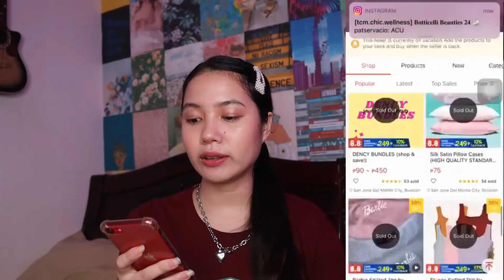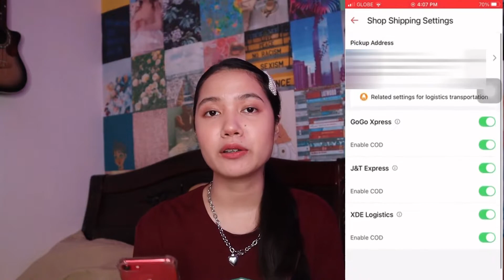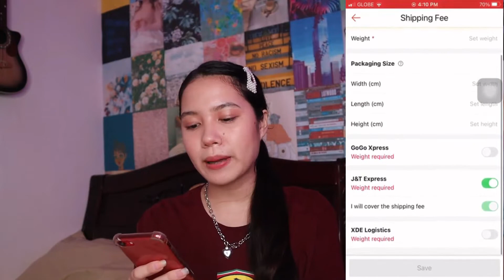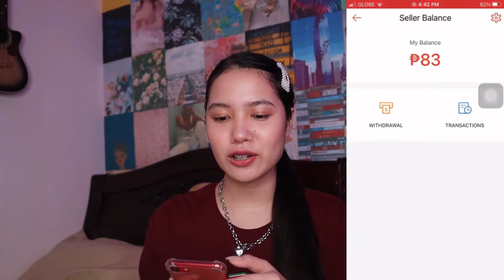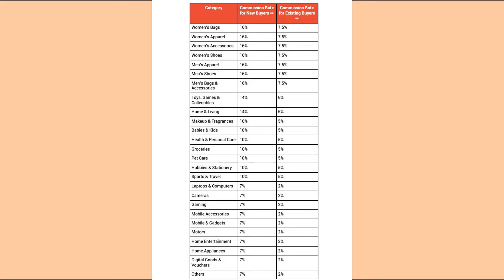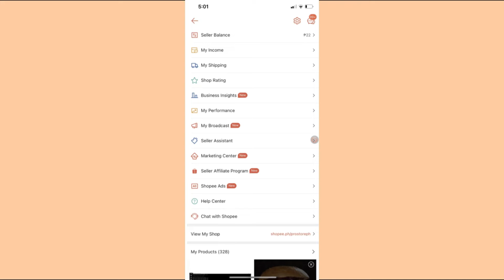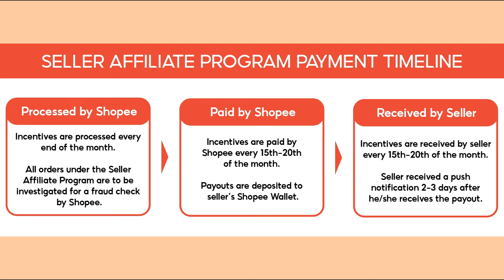HOW TO BE A SHOPEE SELLER AND EARN MORE $$$! + tips on how to grow your Shopee store ;)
hi everybody! esp my business tycoon babies :) i hope you find this video helpful. please give it a big thumbs up if you like videos like this one so i will know, thank u! 😚

LINKS
♡ Create your own Shopify account for a FREE 14-day trial!

MUSIC
♡ tomppabeats - again

FAQ
✩ how old are you? 20
✩ what camera do you use? canonm50
✩ what program are you currently taking in? nursing
✩ what's the name of your business? dency cosmetics
✩ what laptop do you use? dell inspiron 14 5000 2in1

please leave your content suggestions down below!

 ❝positive heart always seize everything.❞
xx dencel

you are all the way down here ily, if you see this comment “💐” ;)